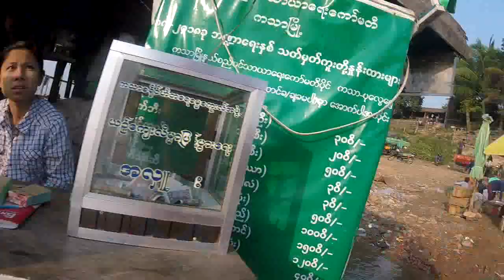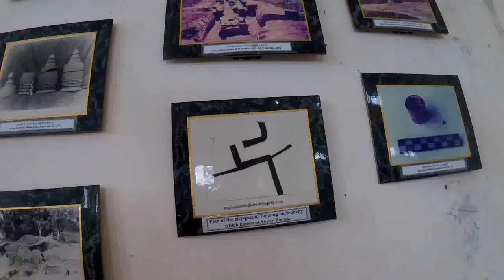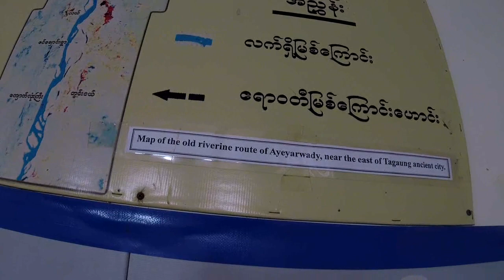Discovering Northwest Myanmar 15 - Katha to Takaung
From one city in upper Burma, across the river, to a little town with no 'legal' accommodations for foreigners.